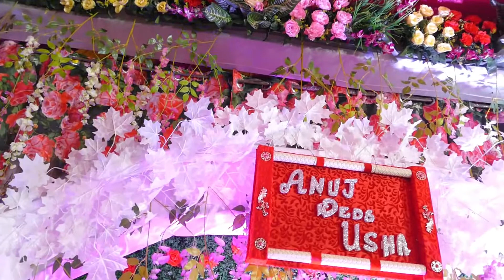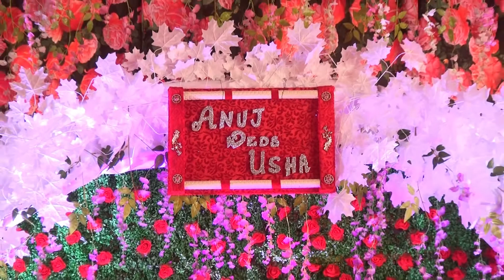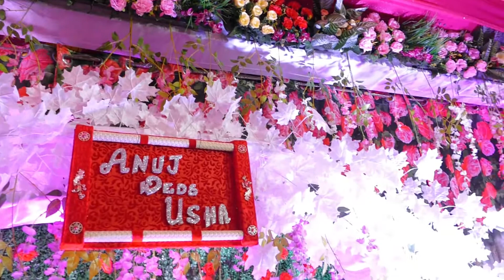|| Wedding Stage Decoration || Highlight Video || Atul Prakash Creations || HD Studio Ranchi ||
Contact to Atul Prakash Creations Ranchi for all Type of Wedding Stage Decoration & Photography and Videography in Reasonable Rate & attractive package with QualitY and CarE in Ranchi & around Locations

Contact Atul Prakash Creations Ranchi

~ Corporate Meeting
~ seminar
~ Engagement
~ Pre wedding
~ Wedding's Video
~ attractive Design DM
~ Karizma Photo Album
~ Baby Photo shoot
~ Birthday Party
~ Cinematic video
~ Drone work